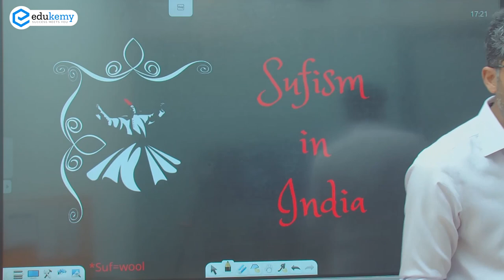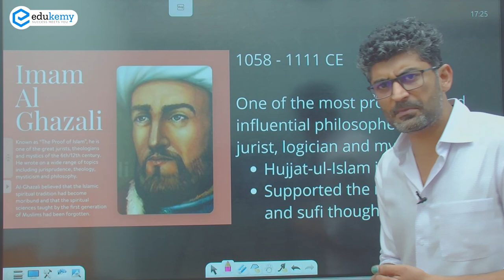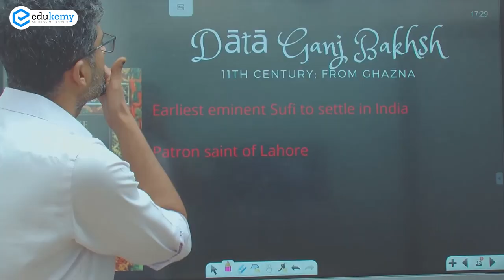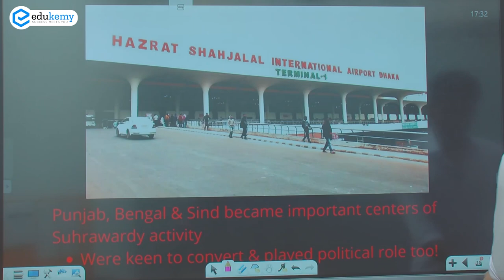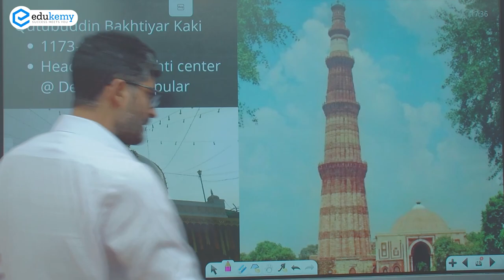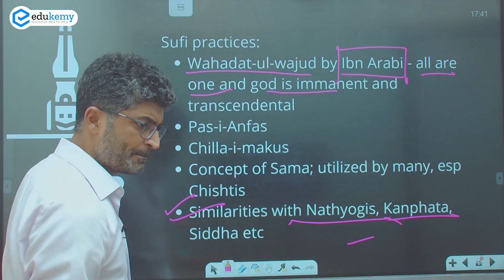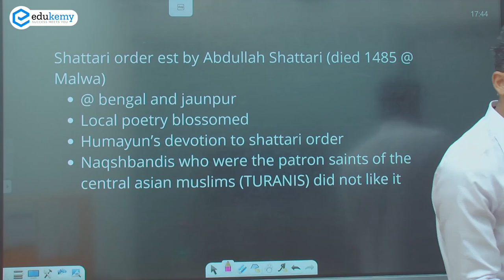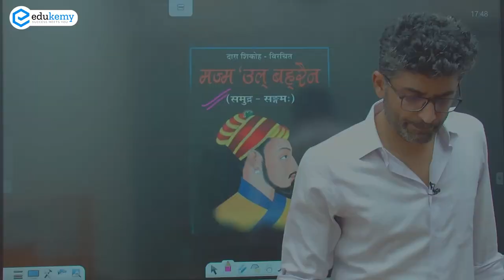Sufism in India | Medieval History | Nakshebaazi (Maps) | Anant Tripathi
Sufism is basically mystical Islam. It originated in west Asia. Rabia of Basra was a key figure. After a phase of initial persecution, Sufis rapidly expanded after getting support of Al-Ghazali's scholarship. Data Ganjabaksh was the first eminent sufi saint who settled in India. Suhrawardy sect was introduced by Badruddin Zakariya. Shah Jalal, a Suhrawardy Saint, played a key role in expansion of Islam in bengal.
Khwaja Muinnuddin Chishti, from Herat, est the Chishti Order in India. This order produced towering personalities, Baba Farid, Hamiddudin Nagori, Qutubuddin Bakhtiyar Kaki, Gesu Daraz, Amir Khusrau, and above all, Nizamuddin Auliya.

Happy learning.
Join Our Courses:

1) Prelims Master Session (UPSC-CSE Prelims 2021) - Get a conceptual understanding of all the probable topics for Prelims based on Previous year Trend Analysis and clear UPSC CSE Prelims 2021 in the first attempt.

2) CSAT Crash Course + Test Series (UPSC-CSE Prelims 2021) August Batch